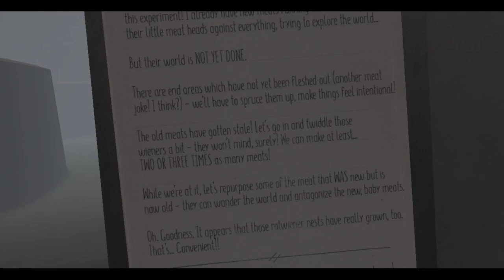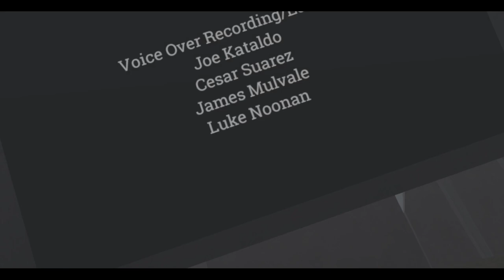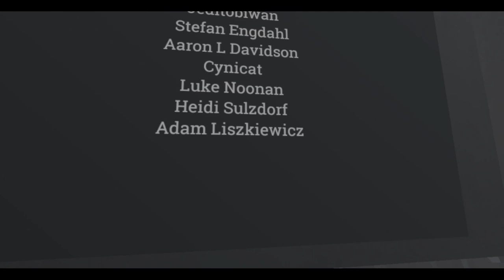Hot Dogs, Horseshoes & Hand Grenades (HTC Vive): Rotwieners 2019 (Part 12 - FINAL)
I finally beat the Rotwieners. 100% quest completion means I get the Four Letter Word in the item spawner!

Though I did miss one of the rewards, which is the Marksman .22 (which is received for using more guns in the mode). Which is fine, because that's easy to get, since all I need to do is shoot more Rotwieners then sprint towards the end again to get it unlocked.

Gonna try to work on the Arcade and Hardcore unlocks now. But no videos on those, since they're basically the same thing as Classic except you get item spawner and spawnlocking in Arcade, and lower health and no resource saving in Hardcore.